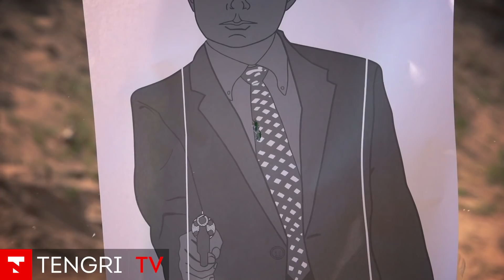"Секретный" полигон около Алматы: Как тренируют полицейских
Каждый сотрудник полиции раз в год обязан проходить обучение. Оно длится 5 дней.

Сотрудники полиции обучаются оказанию первой медицинской помощи, стрельбе, физическим упражнениям, тактике . За каждый пункт ставятся оценки, если сотрудник набирает мало балов, то он отправляется на аттестацию.

Полицейские живут в казармах, и это больше напоминает армию.